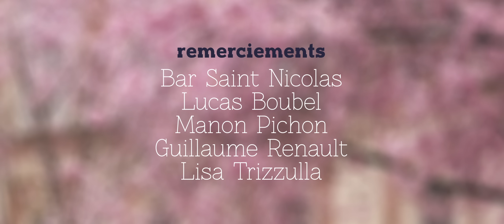otur - Film de Lola Freslon et Grégoire Bodet